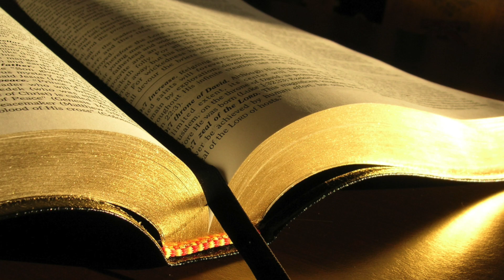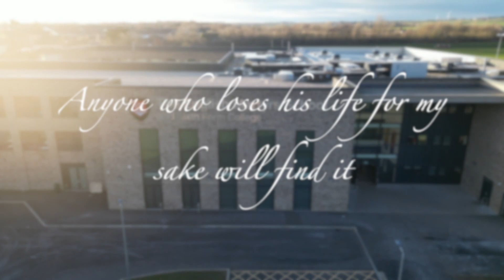Sunday 2nd July 2023 Gospel and Reflection